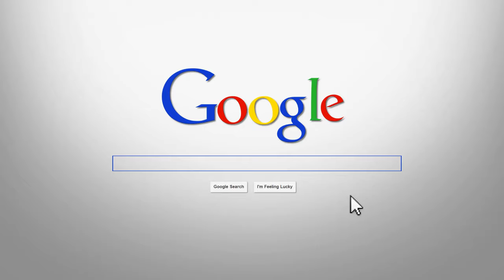How to make a Cocktail - Madras - In Hindi - in 1 minute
Today's recipe is Madras though the city name is changed to Chennai but we thought to make this for the love of the place as they also call it the classic recipe.

Station Bar Connaught Place - Shooting Location